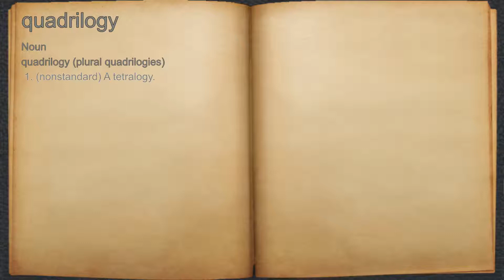What does quadrilogy mean?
A spoken definition of quadrilogy.

Intro Sound:
Typewriter - Tamskp